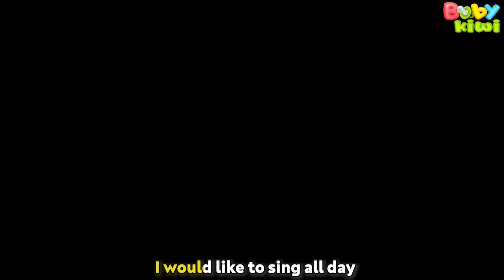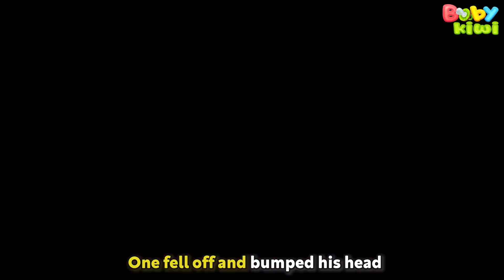Spring Is Here | Spring Songs for Kids - Nursery Rhymes | Baby Kiwi 🥝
Spring is coming Song, This Spring is here is a very fun new animation in which our friend Baby Kiwi and his friends enjoy the coming of spring and all the beauties that come with it. Be with them in their new very funny and very beautiful adventure!
Stay with Baby Kiwi and his sister Mimi in this very funny 2D animation Spring is Here!

Spring is coming Lyrics

Spring is coming, spring is coming
It's spreading all over the country
Little flowers on the plains
Let's gather them, children.

Grow, grow, grow green grass
The bird in the clouds just passed
Let's listen, don't be shy
Her song from the sky

Cuckoo, cuckoo shouted loudly
The woodpecker jumps on the field
The lambs roam the plains
Let's see them, children

We want to hear from you if you share your feedback on our nursery rhymes through social media! 🤗

About Baby Kiwi:

Baby Kiwi is a channel that provides quality content for kids aged from 1 to 3 years. We want to provide good educational and entertaining content for parents who want to teach and play with their kids and watch together Baby Kiwi and his friends and family new stories.
In our animations, your kids can learn to dance and sing with the beautiful family that Baby Kiwi has and also learn more things like how to count, colors, animal sounds and other more important lessons that need in life for his development.

Our content is carefully checked and tested before it is launched, so parents can assure you that your children will only learn good things with Baby Kiwi.

We are waiting for you to watch the most beautiful stories with Baby Kiwi and don't forget to come back, because Baby Kiwi brings you new cute animations every week!

Nursery Rhymes in English, Canzoni per bambini in inglese, Engelse kinderliedjes, Comptines en anglais, barnvisorna på engelska, Músicas em inglês para crianças, Gyerekzene, Kinderlieder in Englisch, 英文兒歌, Lagu-lagu anak berbahasa Inggeris, Musik Untuk Anak, Piosenki dla dzieci po angielsku, เพลงภาษาอังกฤษสำหรับเด็กm

Enjoy our 2D Version for Spring is coming to Song - Nursery Rhymes!

🥝 Baby Kiwi® is a registered trademark.